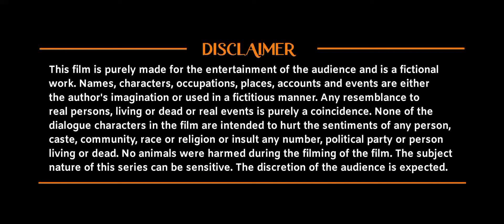The Forest Story (2022 )|| Suspense Thriller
तुम्हाला पडलेल्या प्रश्नाची उत्तरे पुढच्या व्हिडिओ मध्ये मिळतील.
director of Film suyash Ravindra
story writing by Dr. deepak sonawane

Casts

Suresh Dhotre
Amol Dhotre
Kiran Dhotre
Saurabh Dhotre
Aaryan Dhotre
Chetan Saste
Darshan Hinge

Voice Actor
Yogesh khedkar

Editor :- S R Graphics

➤ ANTI-PIRACY WARNING ✪ This content is Copyrighted to 𝐑𝐒 𝐆𝐑𝐎𝐔𝐏 ʀᴏʟʟ ꜱᴛᴀʀ .

re-upload is strictly prohibited. Legal action will be taken against those who violate the copyright of the same.

You can use the voice of a short film to make reels or shorts. You can also upload our short films on your Facebook page or Instagram page.

1. Nothing should be changed in a short film.
2. Short films should not be abused.
3. Editing a short film should not be done in such a way that it will have a bad effect on the society.
4. Don't troll anyone who has worked in short films.

➤ NOTE

𝐑𝐒 𝐆𝐑𝐎𝐔𝐏 ʀᴏʟʟ ꜱᴛᴀʀ On this Youtube channel short films should not be used for roasting on YouTube or other social media, otherwise action will be taken.